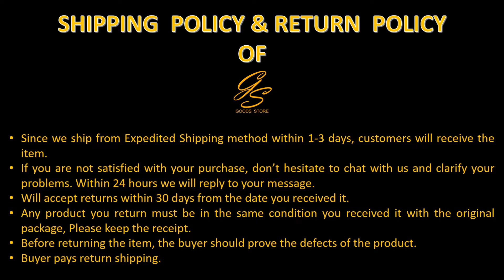STEM Building 2-in-1 RC Race car Building Blocks and Off-Road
STEM Building Toys for Kids with 2-in-1 Remote Control Racer Snap Together Engineering Kits Early Learning Racecar Building Blocks and Off-Road

Flexible Remote Control – Ultimate STEM toys for boys and girls, our 2-in-1 remote-controlled cars come with a simple remote design that makes them easier to move, drive, turn, and spin on smooth, flat surfaces indoor or out. It is made of high quality, safe and harmless ABS plastics for children.

2-in-1 Vehicle Creation – This building set lets you make an off-road truck and a racecar with easy-to-use pieces that are perfect for building and construction. And when you’re finished, use the remote control to drive them!
Imagination and Learning – These snap-together building games block toys for kids are great for strengthening hand-eye coordination, promoting creativity, enhancing critical thinking and development skills, and having fun at the same time.

Bright, Colorful Pieces – The ultra-bright green and black design makes the more fun and engaging toys for children ages 8 and up. And our STEM building toys are also a great way to build social bonds or strengthen your relationship with your kids. Great gift for birthday/Children's Day/ Christmas/Chanukkah/Easter/summer camp activities/Black Friday/ back to school.

Battery-Powered Vehicles – Once you’ve put together your STEM toys you add Three AA batteries ( For The car) and three AAA batteries (for The remote control ) are required (Not included) . to get them moving. And with proper care you can continually drive them over and over for hours of fun!